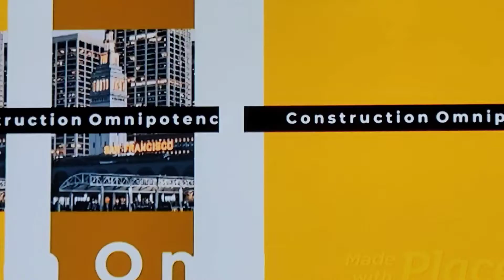introduction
intro video tryout